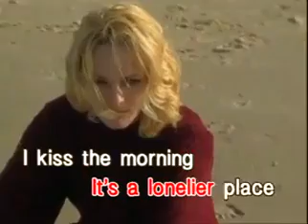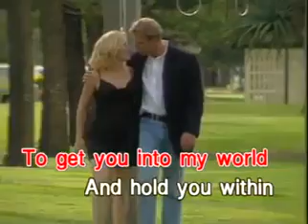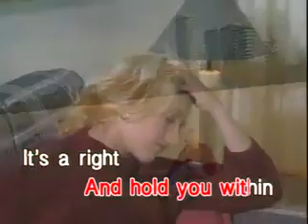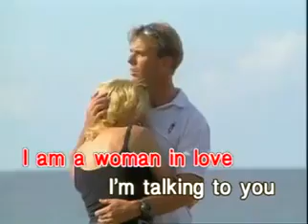1 - WOMAN IN LOVE - Barbra Streisand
VCD Title: Female Classic, Volume 1
Artist: Various Artists
Produced by: Universal Records / Dynasty Audio Video, Inc.
Release Date/Year: June 30, 1999